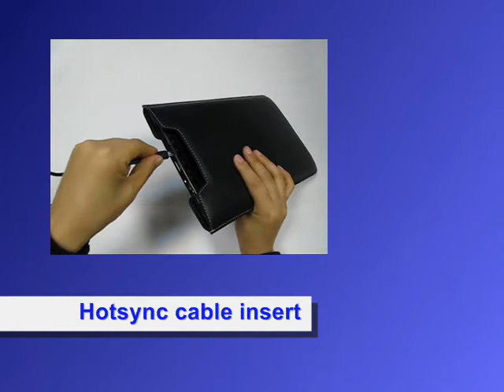PDair Leather Case for Archos 101 Internet Tablet - Vertical Pouch Type (Black)